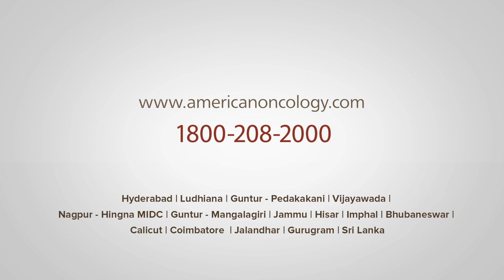Patient Testimonials at American Oncology Institute, Calicut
At American Oncology Institute, we understand that no two cancer patients are alike, and neither is their journey. Yet, they have a common thread of strength and courage that connects them in the battle against cancer. Watch the inspiring story of our true hero.